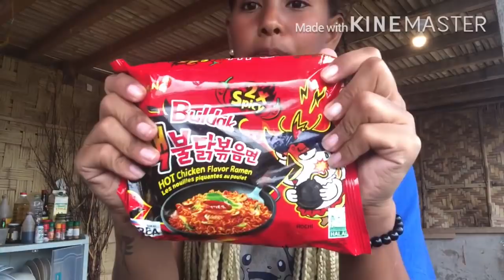Vlog-37 eating samyang /questions to answer